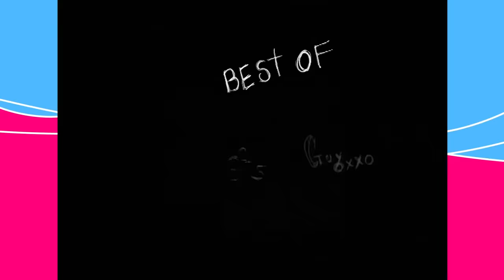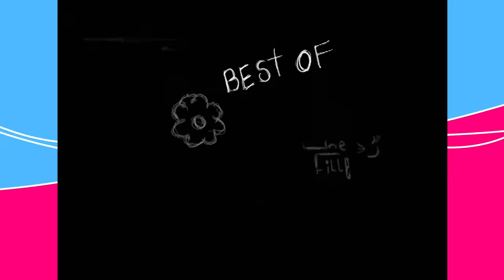Un gars une fille - best of - internet